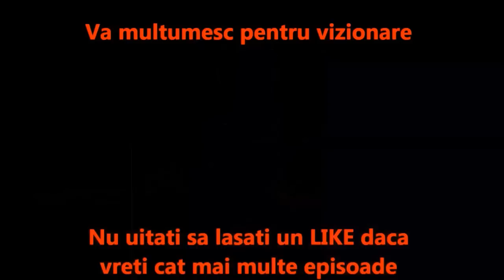Five Nights at Freddy's 4 | Kenai prins în coșmar [Ep.3]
✪Five Nights at Freddy's 4 (FNAF 4) în română
🎲Folosește codul KENAI în programul SUPPORT-A-CREATOR din Epic Games dacă dorești să mă susții. 🐰
►Mulțumesc mult pentru vizionare! Nu uitați să lăsați un LIKE și un comentariu dacă vă place și dacă vreți cât mai multe episoade de acest fel! Vă doresc vizionare plăcută!🐰✌
►De asemenea, dacă îmi considerați videoclipurile interesante, le puteți distribui și prietenilor voștri, lucru ce m-ar ajuta enorm și pe care l-aș aprecia foarte mult!

❤Le mulțumesc enorm celor care mi-au lăsat un LIKE la videoclip și care și-au scris părerea în comentarii. Apreciez mult aceste lucruri.

★REGULI PENTRU COMUNITATE★

►Nu adaug pe nimeni pe Steam, Skype, Facebook, alte rețele sau jocuri și nici nu îmi dezvălui datele personale
►Vă rog să atribuiți evaluări oneste conținutului postat
►NU fac promovări sau schimburi
►Nu fac abonare reciprocă
►Fără comentarii cu un limbaj vulgar sau nepotrivit

✯Lucruri Extra✯
╚►Nu vă lăsați păcăliți de cei ce se dau drept mine, nu sunt responsabil pentru acest lucru, iar orice alte date de contact în afară de cele listate în descriere sunt false!

◕_◕ I don't own the sound track ◕_◕